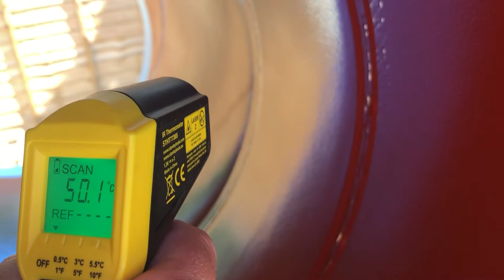Steel Pipe Welding Demonstration FT Pipeline Systems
In this demonstration Ian Harding our Managing Director, talks through how we weld our steel pipes in a unique way.

The video shows the first welding pass done by our on site welding contractor, Cerus Engineering, using their unique welding technique & parameters, which means that no weld spatter enters the pipe, resulting in no internal lining damage and therefore no need for subsequent post welding man entry.

The third and final pass showing how well the E Joint accepts the weld heat, meaning that there is no heat damage to the internal epoxy lining and no need for post welding man entry.